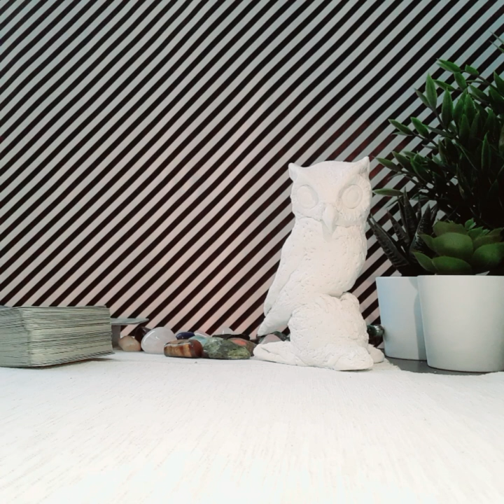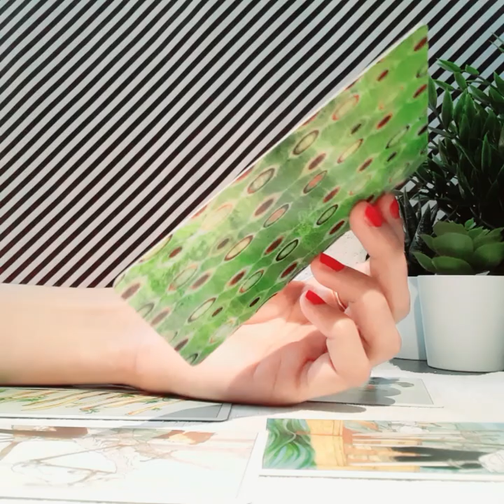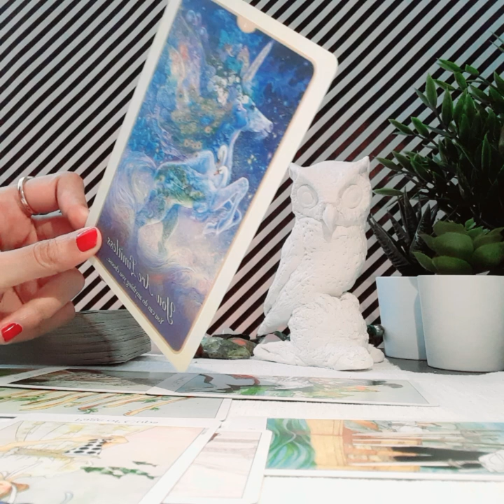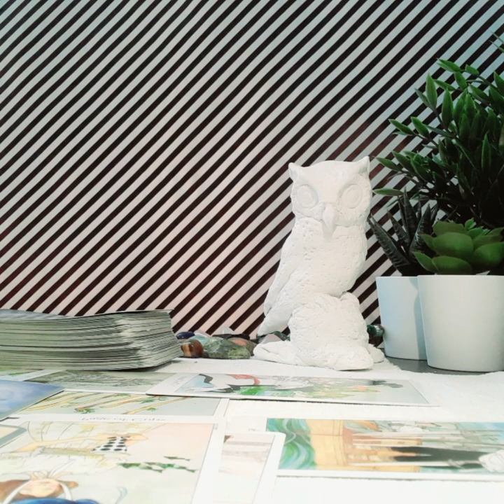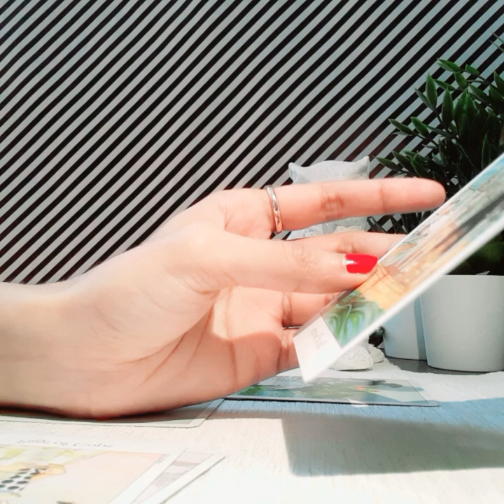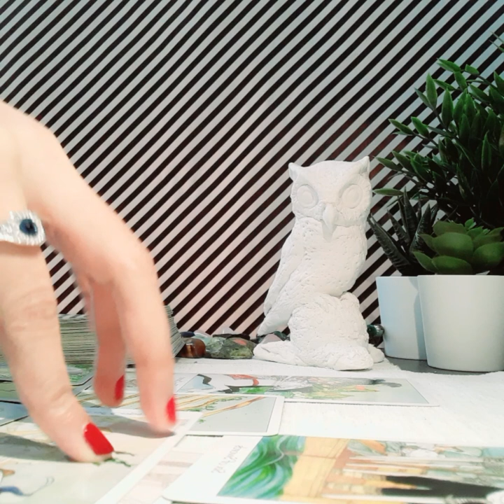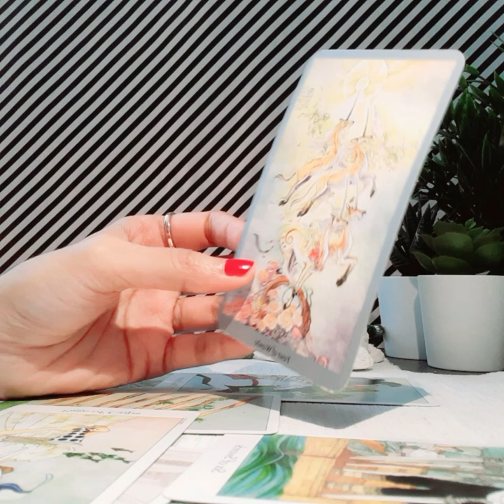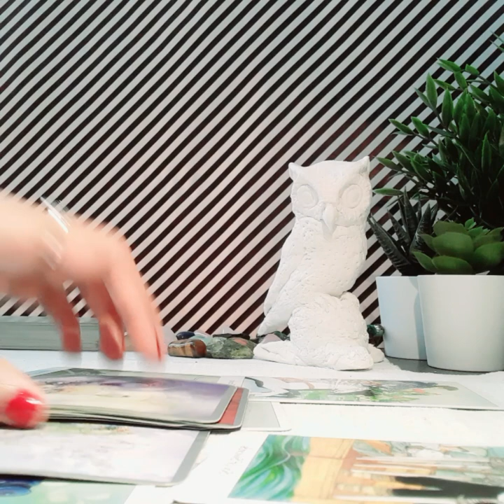CAPRICORN DECEMBER 2019, SOMEONE REALLY WANTS YOU